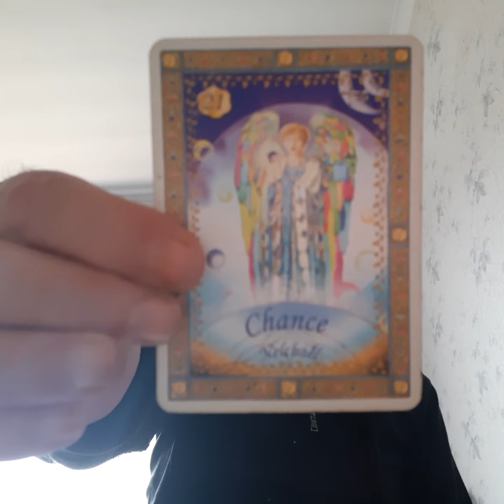Galactique Génétique Intégration - Transformation Dimensionnelle (3D à 5D) - 21 février 2023 ❤🤍❤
note: je voulais dire qu'après les "3 jours d'obscurité" nous (collectif humain) entrerons dans la 5D après avoir traversé la 4D durant ces 3 jour de confinement biologique. juste une perspective avec forte probabilité de certitude 😊